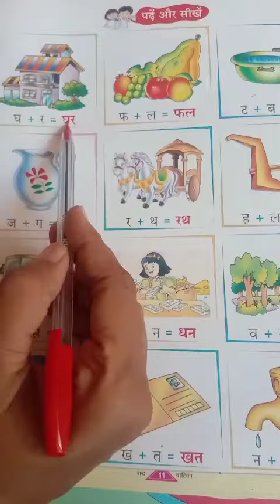UKG lecture 40 english hindi 854x480